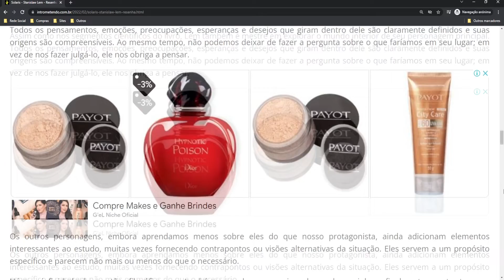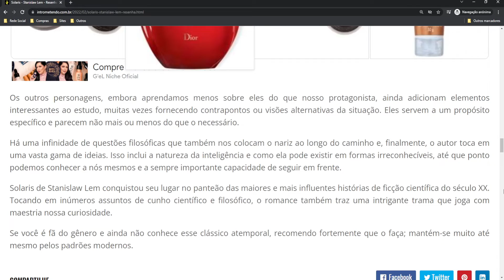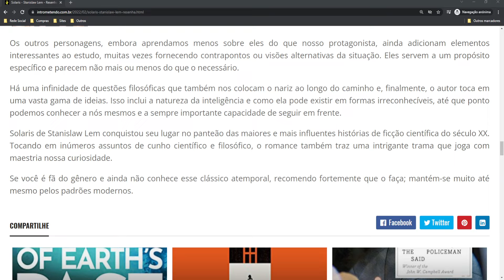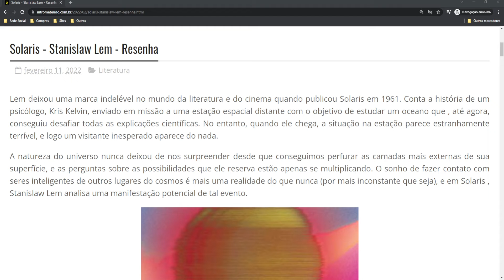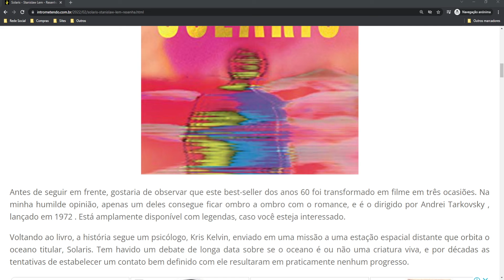Solaris - Stanislaw Lem - Resenha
Lem deixou uma marca indelével no mundo da literatura e do cinema quando publicou Solaris em 1961. Conta a história de um psicólogo, Kris Kelvin, enviado em missão a uma estação espacial distante com o objetivo de estudar um oceano que , até agora, conseguiu desafiar todas as explicações científicas. No entanto, quando ele chega, a situação na estação parece estranhamente terrível, e logo um visitante inesperado aparece do nada.